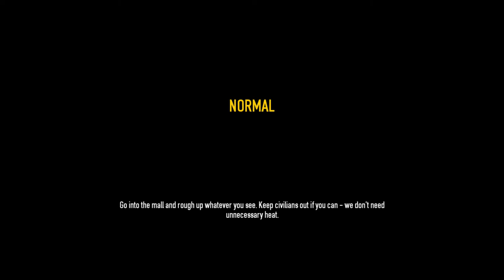Payday 2 #1 Mallcrasher Rory's first Heist